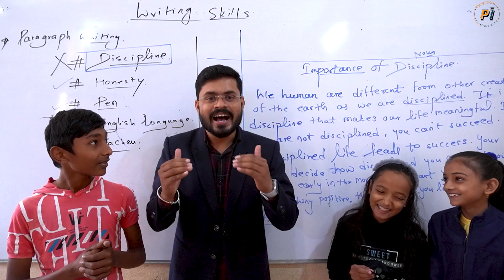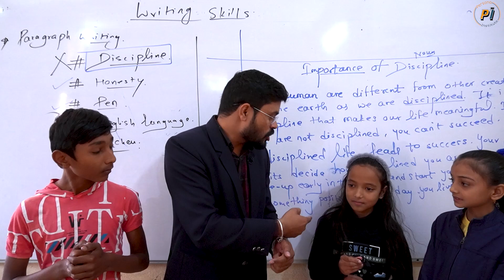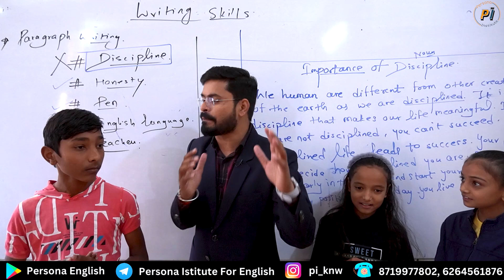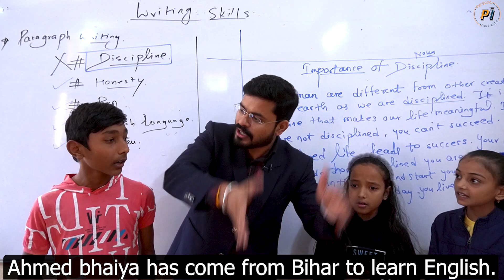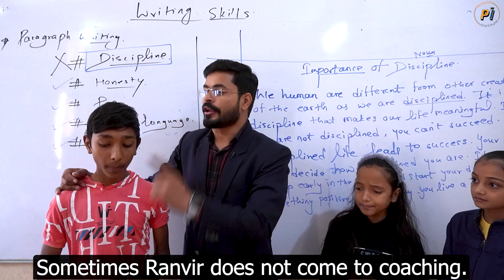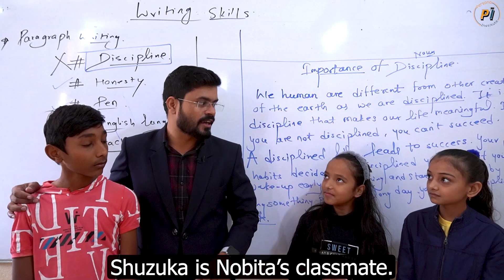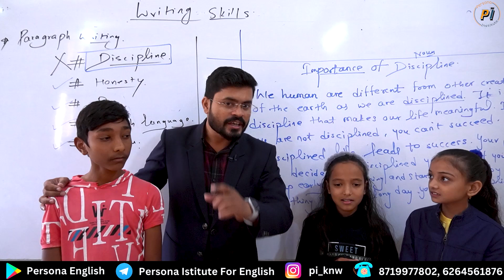Hindi to English Translation Practice | Conversation Practice | English Speaking Practice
Narration In Detail | एक ही Video में सारे Narration | Direct and Indirect Speech In English Grammar